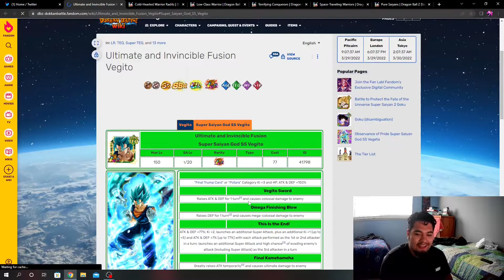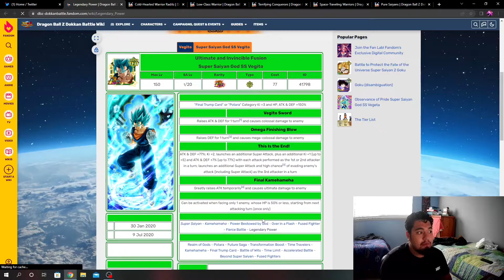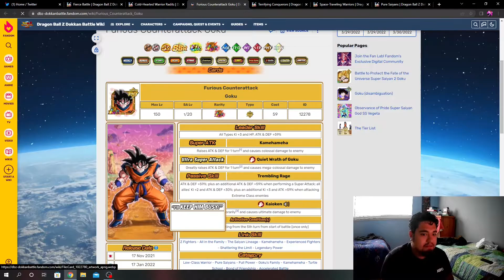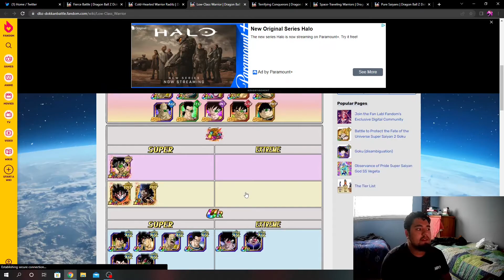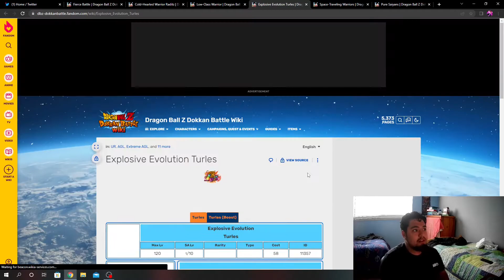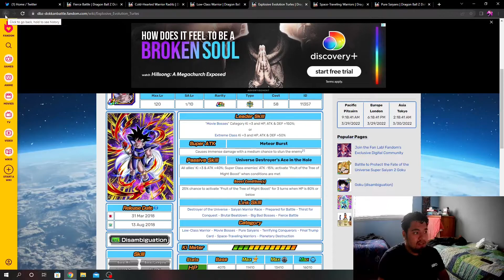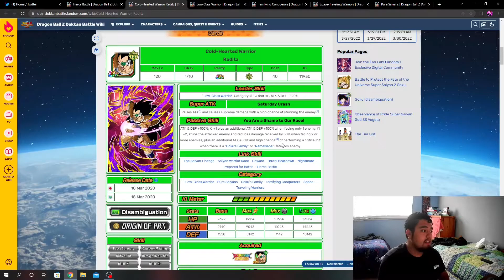RADITZ IS THE NEXT DOKKANFEST COMING TO JP DOKKAN!!! WHAT COULD HE LOOK LIKE?!?! DBZ: DOKKAN BATTLE